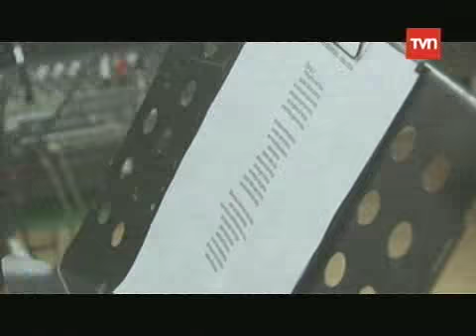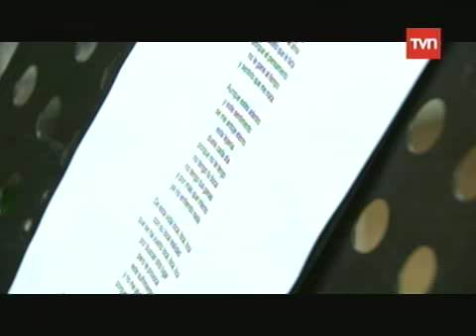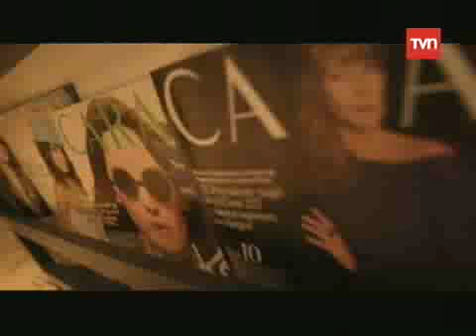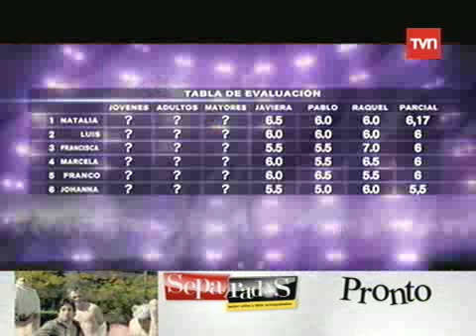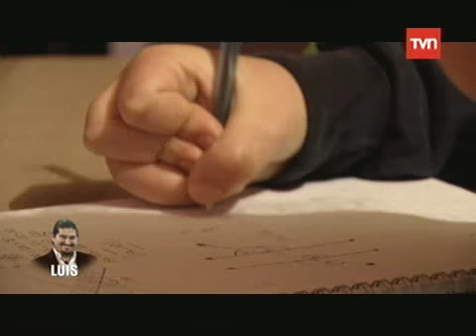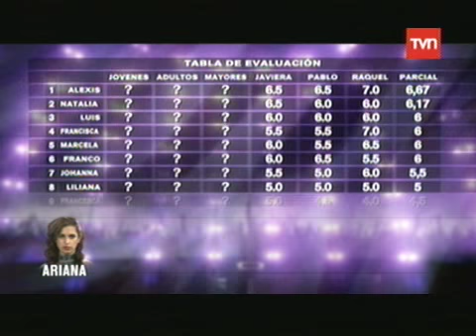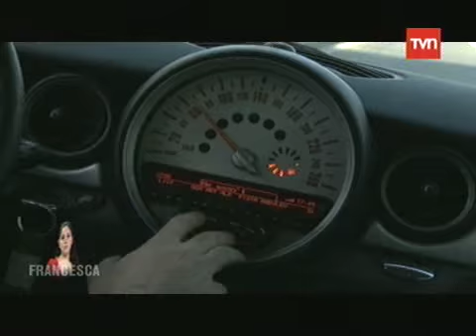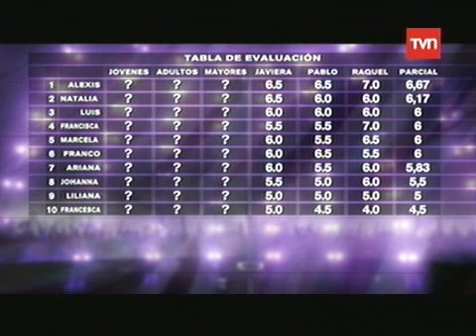El mejor de Chile - Gala 03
El mejor de Chile | TVN | 2012